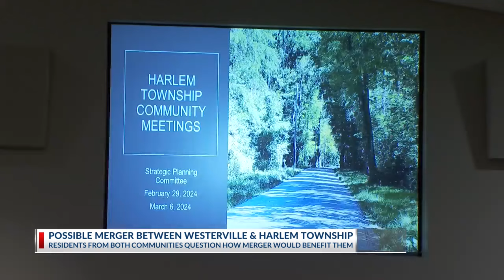Harlem Township residents continue fight against Westerville merge